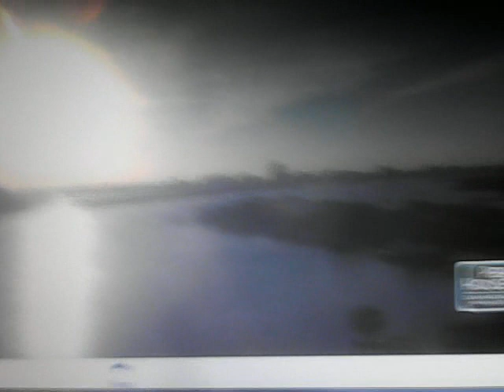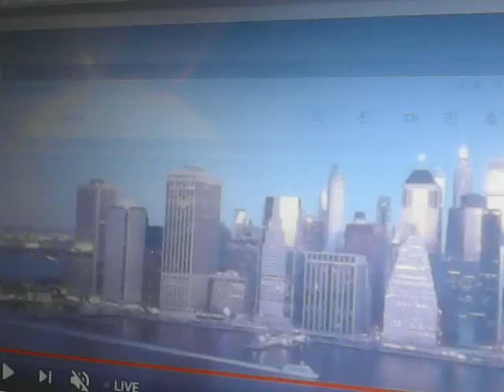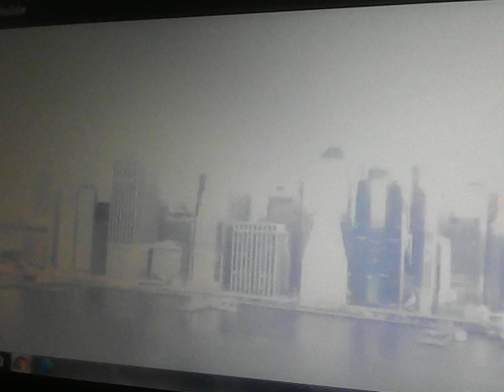001 signs ... different angle ... / Florida - New York / 03.15.2021